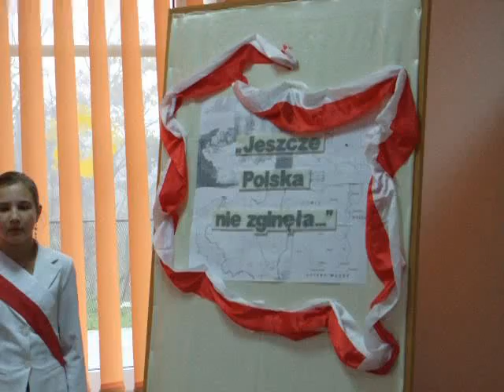Obchody 91 rocznicy odzyskania niepodległości na terenie Gminy Żegocina.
Relacja z obchodów 91. rocznicy odzyskania przez Polskę niepodległości na terenie Gminy Żegocina - 10-11.XI.2009 r.